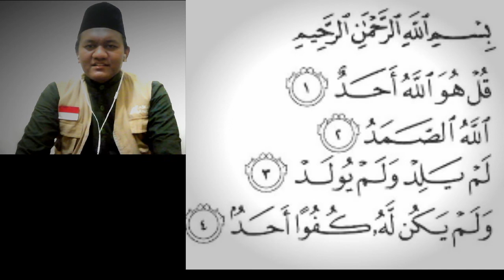Tahsin Surah Al Ikhlas